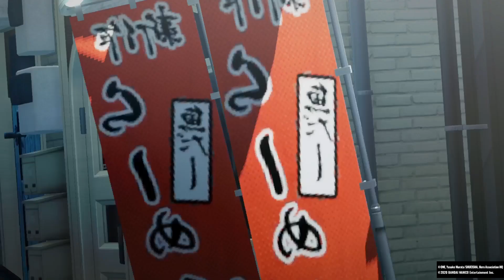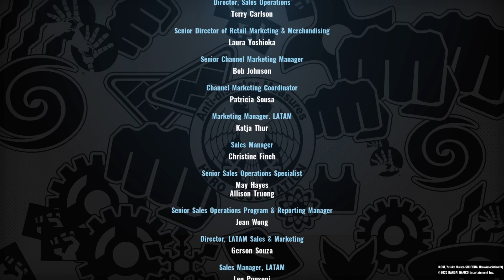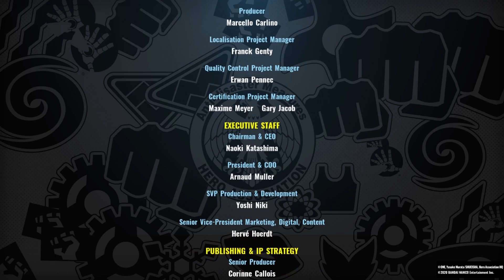One Punch Man AHNK Episode 49- Finale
Saitama, DaiTenshi and Garou fight